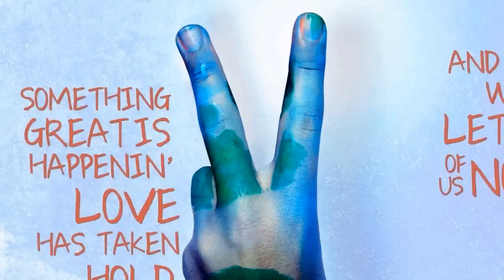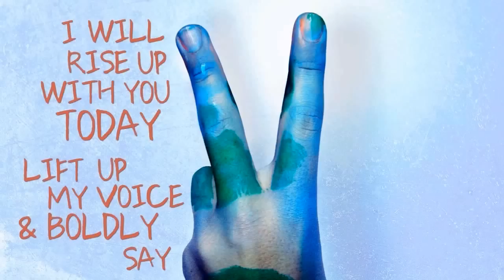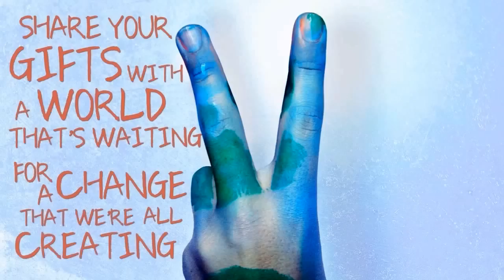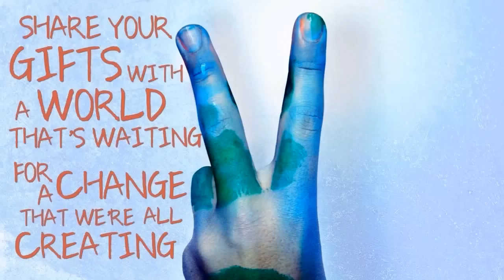Stand Together by Faith Rivera & Harold Payne (Uniting Song for Challenging Times)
We wrote this for the Association for Global New Thought & their work to bring peace on our planet.  Please sing, share & use this song in your communities & to support all you peacemakers & lightworkers.  This is our moment to rise up & stand together in love & peace for all!

STAND TOGETHER
Written & performed by Harold Payne & Faith Rivera

Something great is happenin'
Love has taken hold
And it won't let go of us now

Something here is callin' us
Forward upward motion
We're drops in one ocean -- roll on

Will you rise up with me today
Lift up your voice & boldly say
We are the ones we've been waiting for...

Live the dream of your highest calling
Be the hope of a new day dawning
We're the ones who can make a difference
Let's stand together

Share your gifts with a world that's waiting
For a change that we're all creating
It's the moment for our greatness
Let's stand together now

Everyday's a chance
You can do something amazing
To feel your passion blazing & shine

Paint with every vision
And dance in new directions
Explode to new heights in your mind

I will rise up with you today
Lift up my voice & boldly say

(chorus)

One Dream, One Voice, One Heart, One World (3xs)

Let's stand together

CREDITS
Produced by Ted Jacobs
Released on "The World is Waiting for You" (Journal & CD) on Lil' Girl Creations
Video by Calvin West
Photo by Mike Bailey-Gates